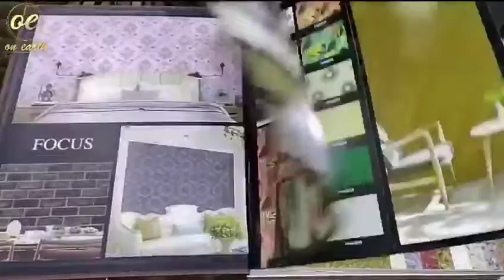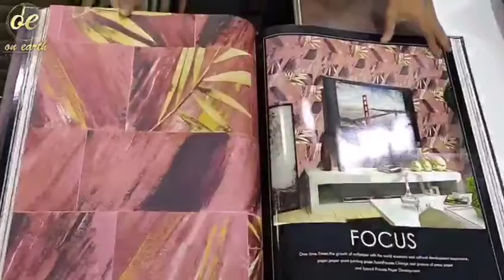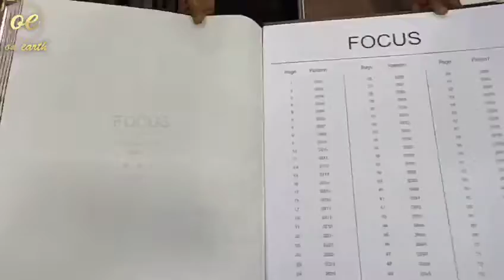Super Duper quality Korean wallpaper @ Rs 25 only